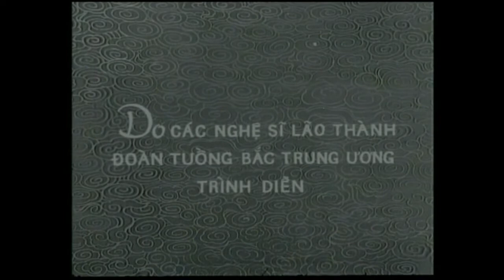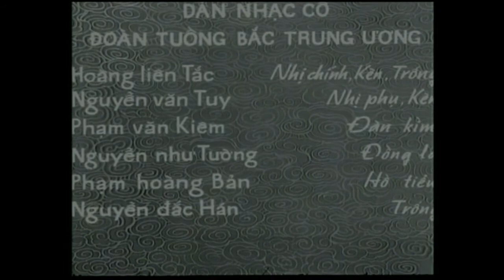Kim Lân Thượng Thành || Các nghệ nhân tuồng Bắc năm 1968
Hát Xẩm - Hát Văn - Ca Trù - Hát Chèo -Cải Lương - Tuồng